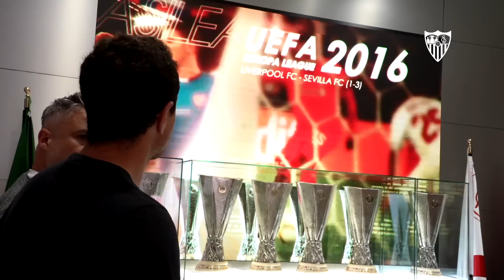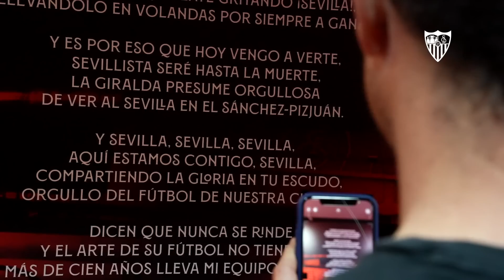Gerardo Torrado regresa al templo de su Sevilla FC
Gerardo Torrado, uno de los jugadores mexicanos más queridos en nuestro club, regresó a la que fue su casa, el Sánchez Pizjuán. Lo hizo a pocos días de la gira del SevillaFC por México dónde jugará ante el Real Betis en la ciudad de Guadalajara el próximo miércoles 2 de agosto.